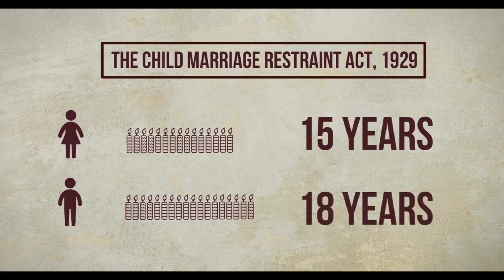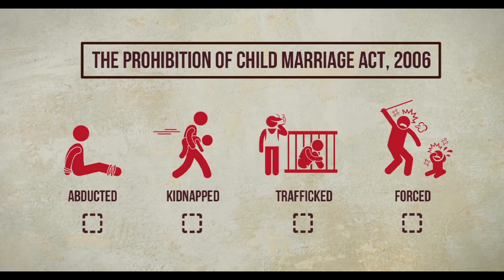ಬಾಲ್ಯ ವಿವಾಹ | Child Marriage